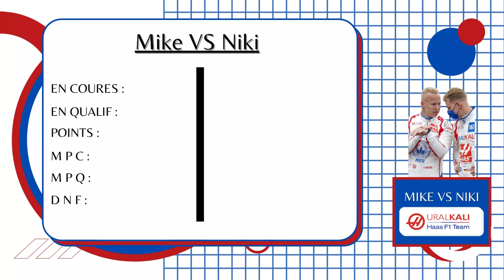LA SAISON DE L'HORREUR - HAAS F1 TEAM - BILAN SAISON F1 2021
Un Châssis 2020 simplement repeint et mis aux normes techniques, la Haas VF-21 n’a guère été un foudre de guerre. Mais elle a servi de laboratoire pour l’an prochain.

Sans conteste, la VF-21 a remporté le titre de monoplace la moins performante de la saison 2021 de Formule 1. Qu’elle n’ait marqué aucun point et que son meilleur résultat soit une douzième place ne constitue cependant pas une surprise.